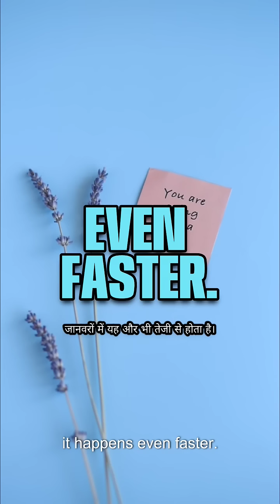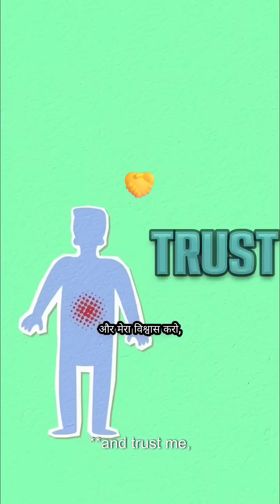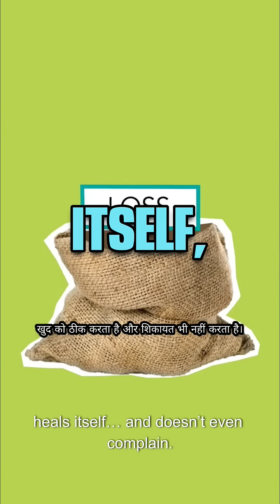Your Liver is the real OG ❤️ The REAL WOLVERINE reloading!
Wait… what if I told you there's an organ in your body that can **literally regrow itself** — like a real-life *Wolverine*? 🤯

Yup. Your **liver** is a biological beast.
Cut out up to **75%**, and it just shrugs and says, “No problem, I’ll grow back.”
No sci-fi. No super serum. Just **pure, insane human biology**.

This video dives into:
🧬 How liver regeneration actually works
⚡ Why it’s the **only** internal organ with this power
🍕 What happens when you push it too far (yes, looking at you, junk food and weekend shots)

Your liver is working overtime — detoxing your late-night snacks, your hangovers, and your life choices — 24/7.
But even superheroes break when overused.

🎯 Hit play and find out why your liver is the **most underrated legend** inside you.

👉 *Watch till the end — your body will thank you later!*